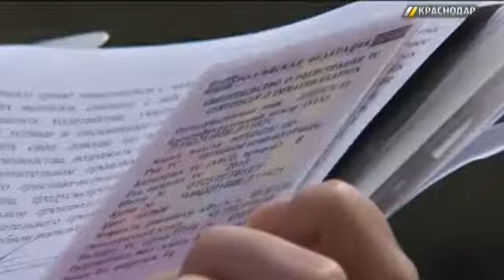«ГОРОД. 112». Выпуск от 19.07.17